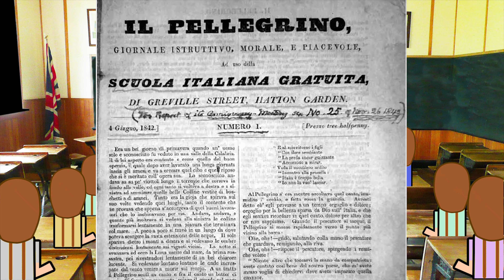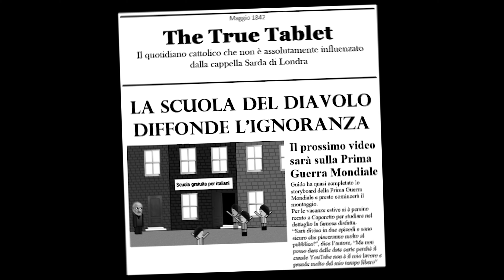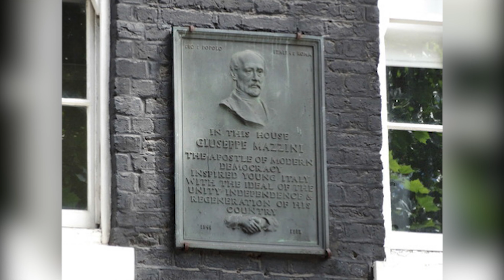MAZZINI e la SCUOLA di LONDRA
Non conosci Mazzini? Con questo video ti Guido in uno degli episodi della sua vita.
Un enorme ringraziamento all'A.M.I. (Associazione Mazziniana Italiana) per l'opportunità che mi è stata offerta.

Il video è una semplificazione degli avvenimenti storici, perciò alcuni passaggi sono stati leggermente alterati per fini narrativi.

Fonti:
- A.M.I.
- Il prezioso Elemento (1999) - Michele Finelli

- "Bittersweet"
- "Carefree"
- "Constance"
- "Covert Affair"
- "Deadly Roulette"
- "Energizing"
- "Evening Melodrama"
- "Faceoff"
- "Holiday Weasel"
- "Krampus Workshop"
- "Pump"
- "The Builder"

Karaoke Version:
- Singin in the Rain Singin (1952) - Gene Kelly

Musiche classiche:
- "Beethoven - 9th Symphony - Movement IV - Ode to Joy"
- "Beethoven - 5th Symphony in C minor Op 67 I Allegro con brio"
- "Bach - Brandenburg No4-1 BWV1049"
- "Pachelbel - Canon in D Major"
- "Strauss Senior - Radetzky March"
- "Tchaikovsky - 1812 Overture Full with Cannons"

0:00 Introduzione
0:33 Primi anni
2:11 Esilio a Londra
3:38 Scuola di Londra
5:05 Baldacconi
6:08 Ultimi anni della scuola
7:20 Conseguenze della scuola